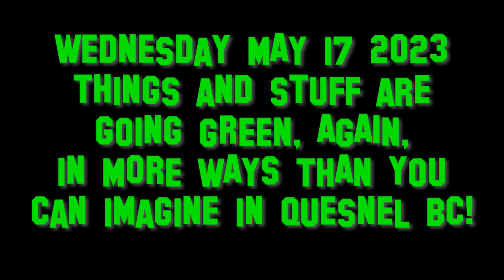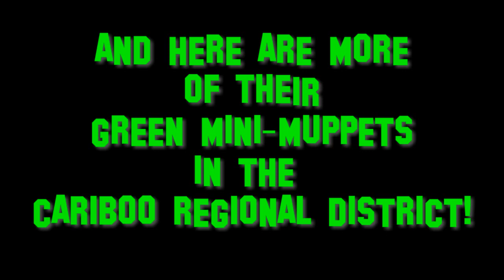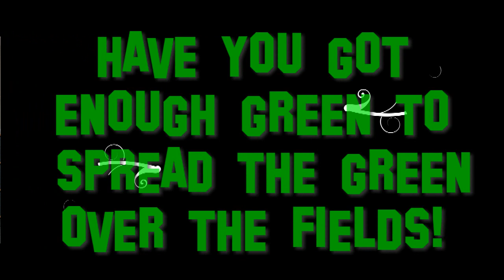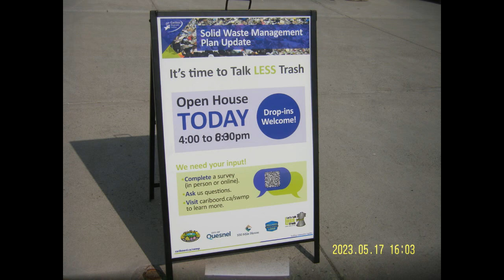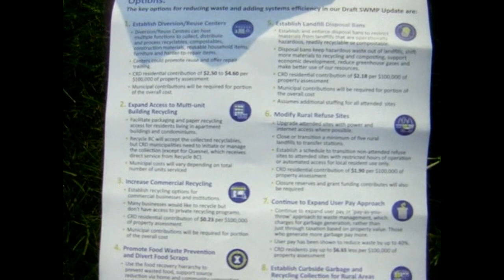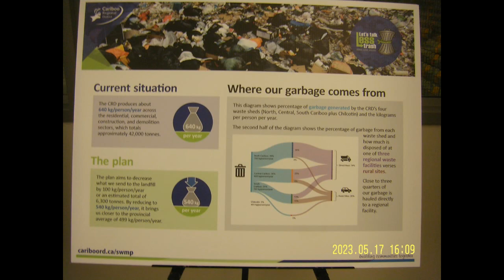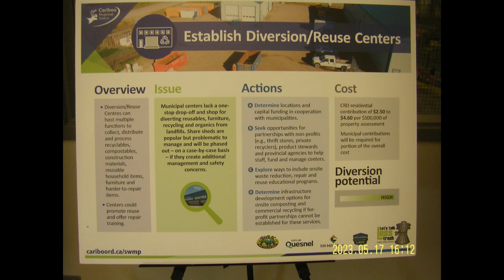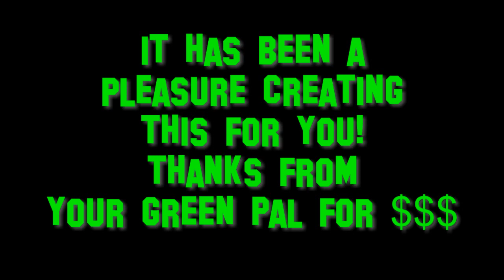Quesnel Bureaucrats Push Tax Increases!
Top puppet bureaucratic living actors share no morality whatsoever with most of "US". Furthermore their subservient muppets are not much better. We have been taught to believe or more truthfully fear the system, be it church, state or its' tentacles. Long ago those at the top have fought and murdered to seize the throne and wear the crown if only briefly until the cycle is then repeated. It is obvious to the aware that those under them are temporarily given conditional status, privilege, a title, a role and scope of duties to perform as per instructions within their little cubicles under oath and pledge. They are then mandated to squeeze us only to a point that we won't pop! Anyway they operate within a fictional construct, they have also transferred their life force through and to a corporate name given to the collective entity, for example the entity called City of Quesnel and the Cariboo Regional District, who are barely a semi-upper class slave vassal. Using these entities, the willing higher muppets, recruit and use living men and woman who are obligated to perform duties within the stated guidelines to presumably do all the dirty work. This ancient divine covenant kingdom based monarch/priestly legal class principled system from the court is chartered with minority representation to enforce and devise methodologies to control and collect revenue from the living through a named and numbered straw person mechanism called a person or technically a subject or citizen of a society in a region within the boundaries of a country, of a nation via a governmental system utilizing commercial endeavors to extract a form of franchise fees for a central banking system or treasury from and through the living who are to conform and behave accordingly. Yes, you got it, they discretely and falsely, but through a legal scheme, with perhaps great good intentions, yoke the living and tax the unsubstantial civil paper representation. The result is that eventually they monopolize our minds, our options and suck the initiative out of you and me, the living; because of our ignorance and our acquiescence! They have been, and still are, to this very moment pushing and promoting copious taxation schemes beyond common sense. They are creating not only perpetual debt mechanisms but more important, creating a serious deepening of the citizens' actors guild financial class system to yoke the unaware living. We, the growing numbers of the truly alive and living, wonder if the role playing legalized bureaucratic titled male and female actors who follow the script have any common sense at all! Those enslaved and bribed males and females playing the role of tax collectors and tax payers ignorantly and somewhat reluctantly deposit value into a lifeless but evolving modern financial depository with a digital account number system under a continually increasing surveillance eye that is abused and misused without scrutiny. Our living friends and neighbors acting as employees, bureaucrats, business operators, consumers etc sit on their butts at so called think tanks and we allow them to create ways to steal their time and our time! Our living efforts which we, by system design turn into currency to survive is controlled, inflated away and misused under the genius of a creative imagination. They presume we are their private piggy bank, their little slaves, well perhaps someone should enlighten them of exactly how it works these days! We, the living through the citizen already forfeit plenty of citizen carbon and environmental taxes on numerous and a growing product list! Now, once again they want to extend the taxation instrument depth of these bureaucratic tentacles tendencies to force it further and deeper on homes and terra firma. This approach is becoming an albatross knee jerk reaction to a serious disease, a life threatening financial pandemic out of control. We are being trapped into and within a digital species of value chasing the generational debtors tail around and around in a circle until even in death we shall not part!
Waste and garbage is just another opportunity and convenient excuse nestled in an increasing human problem, which most of the time is barely within their control. Sure they fight back, but common sense is hard for those bureaucratic actors to hear when agents for corporate interests and the legislators are deaf and tremble with fear when we start to demand change, freedom, justice and seize what is rightfully ours. In their state of panic they, the actors lobby and create a revolving system of statutes to protect legal entities, basically those, that they control for themselves. The inevitable is a fact, just a matter of time! History has proven it! It is only a matter of when and how common justice shall be served, readjusted and reshaped!